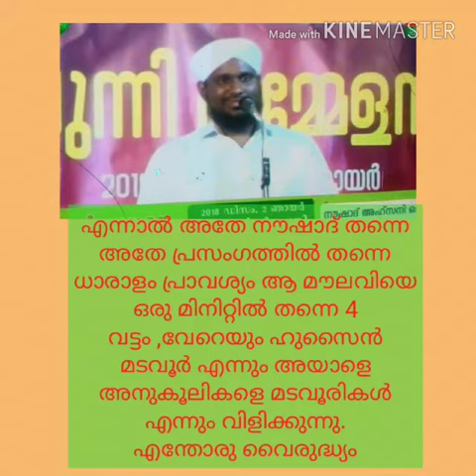കുരുവട്ടൂരിസം വൈരുദ്ധ്യത്തിന്റെ കലവറ ..... ഇപ്പോൾ നൗഷാദിന്റെ വാക്കിന് സ്ഥിരത ഇല്ല Noushad Kuruvattoo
നൗഷാദ് എന്ന് മുതലാണോ ഹാഫിളുമായി അടുത്ത ബന്ധം പുലർത്തിയത് അന്നു മുതൽ തുടങ്ങിയതാണ് ഈ വൈരുദ്ധ്യം പറച്ചിൽ
ഇനി ധാരാളം ഉണ്ട് ...